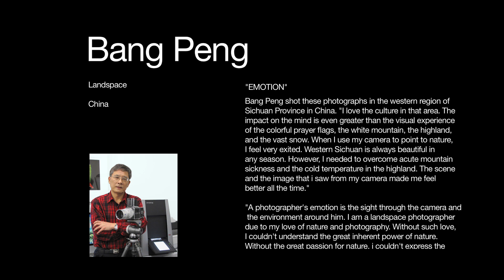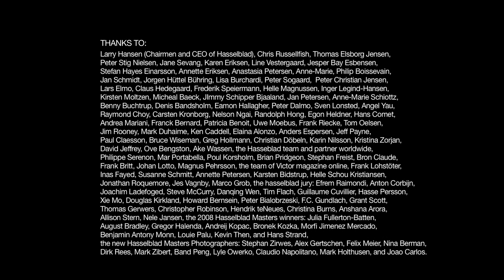Hasselblad Masters Winner / Landscape: Bang Peng - Working with Hasselblad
The video above is from Bang Peng's shooting session for the Hasselblad Masters book Vol.2 - Emotion.
Focusing primarily on landscapes with a strong compositional element, Bang sees photography as not just a one-way form of communication. In addition to the direct visual impact that the images have on the observer, he feels that the act of seeing and capturing images also changes the photographer. He goes so far as to claim that photography, in fact, has changed his basic understanding of life. His perceptions and understanding have been directly influenced by the images he has captured.